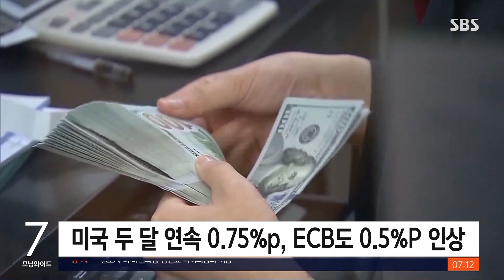영국, 27년 만에 기준금리 빅스텝…유가 90달러 아래로 / SBS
영국 중앙은행이 27년 만에 기준금리를 0.5%포인트 인상했습니다. 경기 침체에 대한 걱정보다는 당장은 물가 상승세를 잡는 것이 더 급하다고 판단했습니다. 이렇게 전 세계적으로 물가를 잡기 위해 금리는 계속 오르고 그러면서 경기 침체에 대한 우려도 함께 커지면서 유가는 90달러 아래로 떨어졌습니다.
김용철 기자입니다.